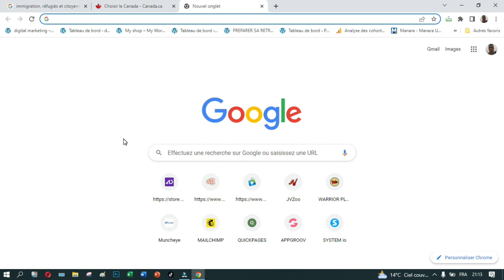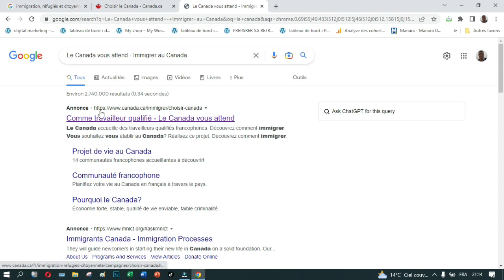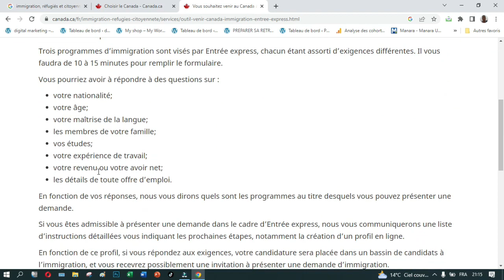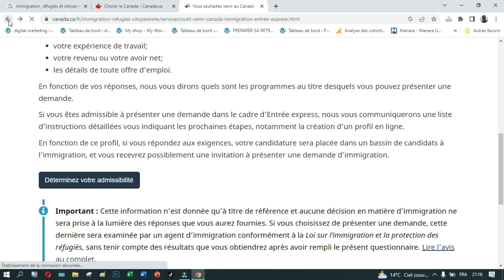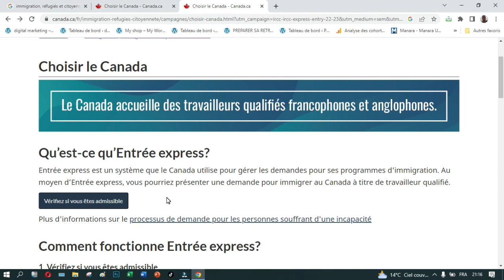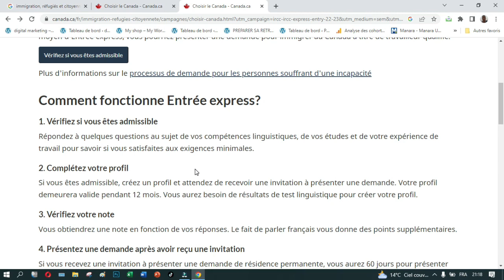Comment immigrer au Canada, Entrée express étape par étape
dans cette vidéo, je vais vous parler de l’immigration au Canda en utilisant la procédure Entrée express